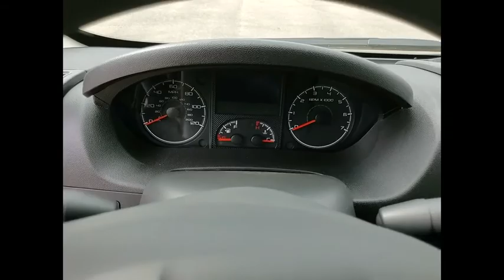2020 Ram ProMaster 1500 St. Charles IL D5503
2020 Ram ProMaster 1500 Low Roof

1611 E. Main St.

Recent Arrival! Black Clearcoat 2020 Ram ProMaster 1500 Low Roof 136 WBbrbrBuying a new car isnt something you can really do off the cuff. Its a long-term commitment. Youre going to be spending almost every day driving it, for many years to come. So, its important that you dont get just any car, but one with which you really click. St. Charles Chrysler Dodge Jeep Ram will take the time to get to know what you want, and work with you to ensure thats exactly what you have when you leave. That holds just as true for used-car customers as it does for new Chrysler, Dodge, Jeep or RAM customers. If you want to be pressured into a purchase, you had best go elsewhere. In addition to helping drivers find the perfect Chrysler, Dodge, Jeep or RAM match, St. Charles Chrysler Dodge Jeep Ram also boasts a state-of-the-art auto repair center where our highly skilled team of technicians perform routine maintenance as well as other services, such as auto-glass repairs, transmission repairs, and wheel repairs. And, for drivers who prefer to work on their Chrysler, Dodge, Jeep or RAM themselves, we have a variety of manufacturer-certified parts (i.E., Oil filters, batteries, windshield wipers...). To learn more about St. Charles Chrysler Dodge Jeep Ram, our impressive lineup of new Town & Country, Grand Cherokee, Challenger, 1500, 200, and used-car models, or rave-worthy service, contact us today. Or visit us in person. Were conveniently located at 1611 East Main St., St. Charles, IL. Welcome to the St. Charles CDJR website, a fast and convenient way to research and find a vehicle that is right for you. Whether you are looking for a new or used Chrysler, Dodge, Jeep or Ram car, truck, or SUV you will find it here. We have helped many customers in or near Chicago, Glendale Heights, St. Charles, Elgin, Bartlett, Schaumburg, Geneva, Batavia, West Chicago, Naperville, Wheaton, Carol Stream and Elburn find the Chrysler, Dodge, Jeep or Ram of their dreams! We know that prospective customers are extremely well educated when researching their next vehicle. St. Charles CDJR has made it easy to get all the available vehicle information so you can spend less time researching and more time enjoying your purchase.